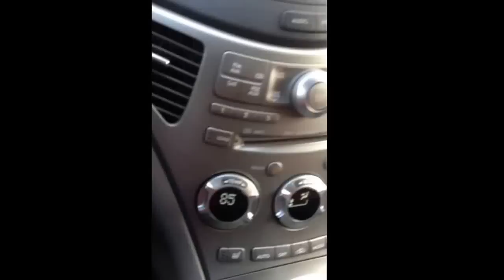Bless her little heart.